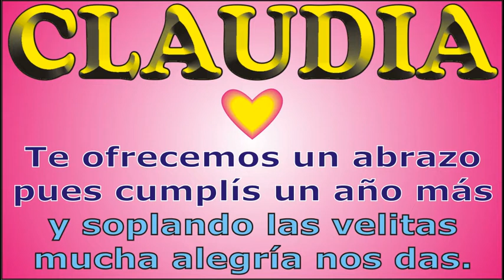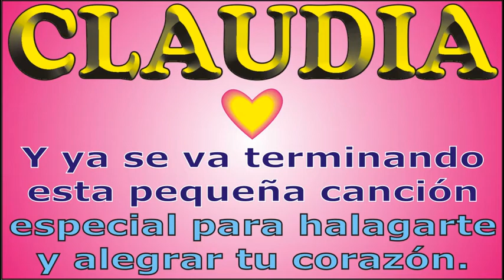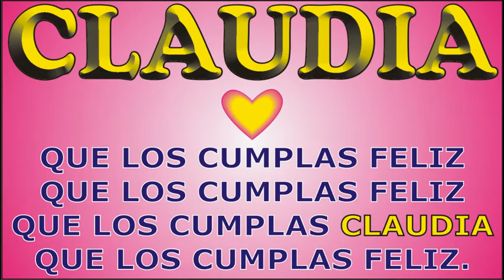FELIZ CUMPLE - CLAUDIA - KARAOKE - DEDICADO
↓↓↓ LETRA ↓↓↓
CLAUDIA

Hoy que CLAUDIA cumple años

que los cumplas ... CLAUDIA